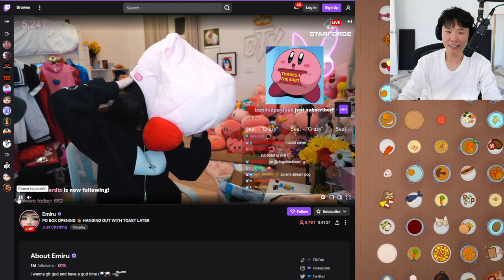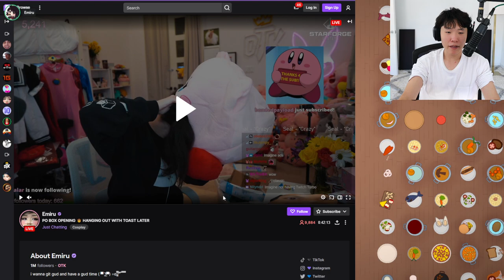MikiKeiVod "Disguisedtoast" Plateup with emiru ^_^ 08|27|22